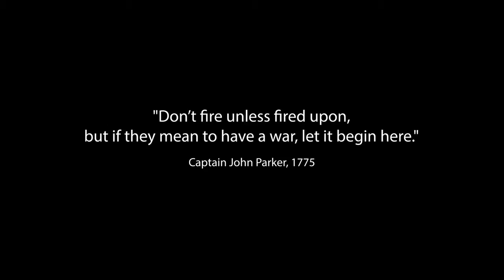Rise of Liberty | Game Main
Take part in massive revolutionary war era line battles with hundreds of other soldiers! Command your army into battle and conquer the enemy!

Rise of Liberty is a single player massive strategy / battle simulation game that takes place during the revolutionary war, you can fire cannons, command a huge army or take part in massive battles!
Features

Take part in massive line battles!

Relive historical battles such as Bunker Hill

Command your men!

Defend against bayonet charges!

Use old flint lock weapons from the revolutionary war!

Fight alongside Cavalry!